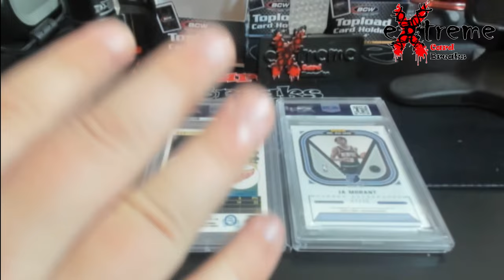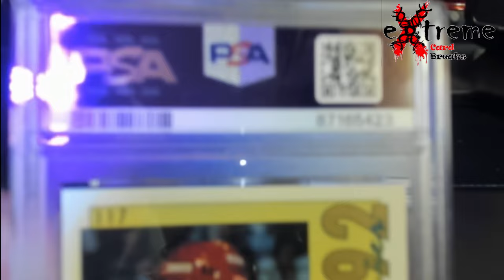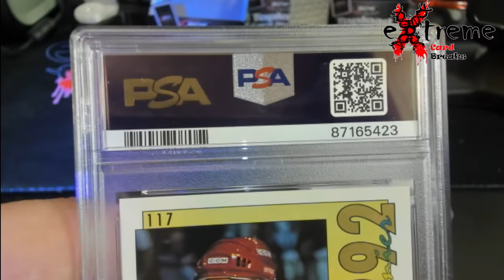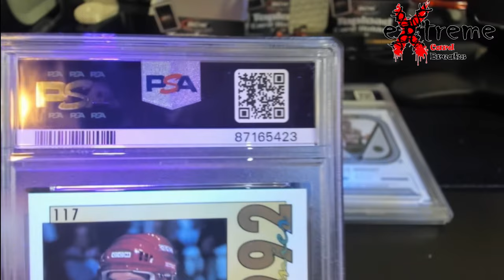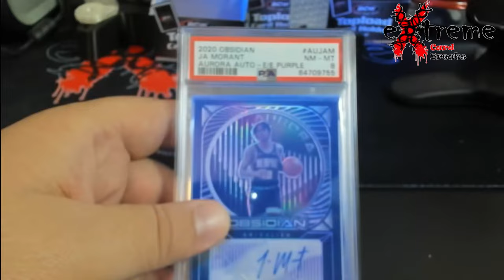Fake PSA Slabs are Getting Better - Learn How to Check PSA Slabs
1811 N Dixie Ave #104

Who do I collect:
Roberto Clemente
Michael Jordan
Nolan Ryan
Sidney Crosby
Vintage Cards